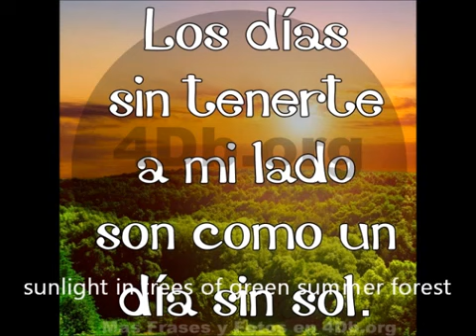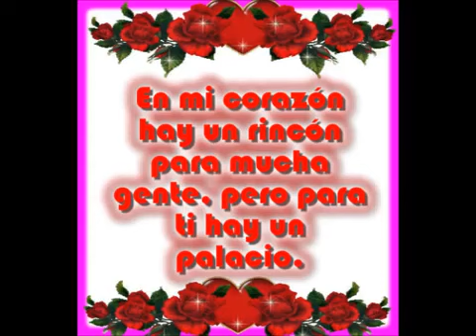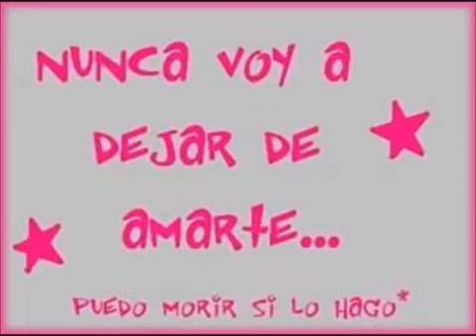POR AMARTE A TI*Jhose Ortega El Chalateco